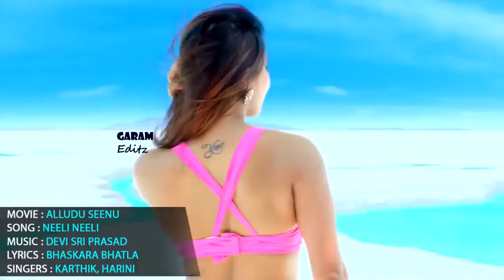Samantha hot compilation